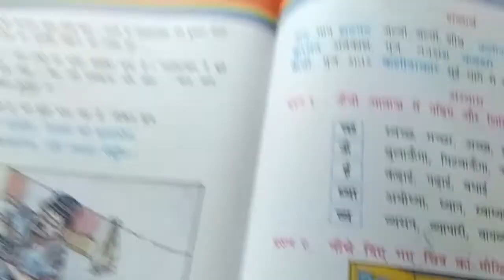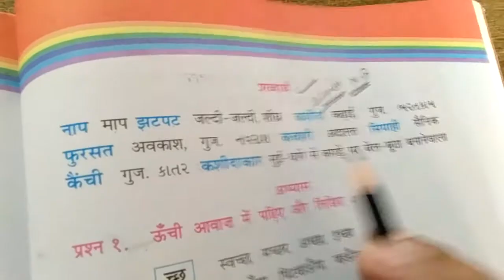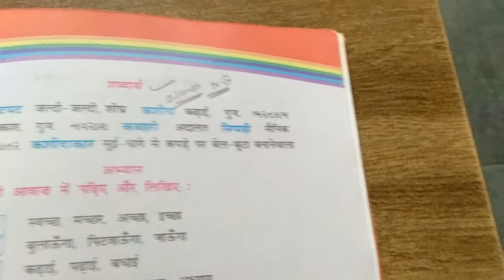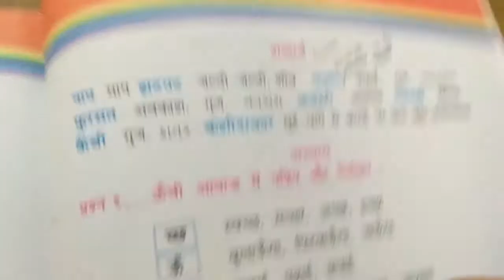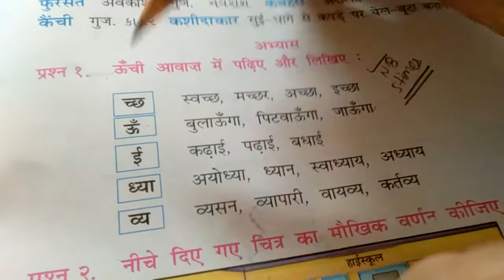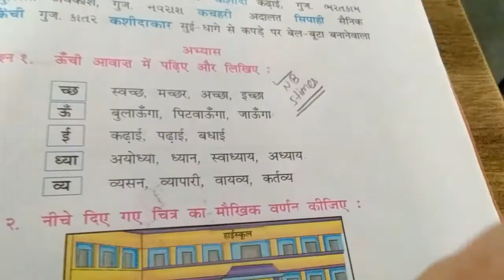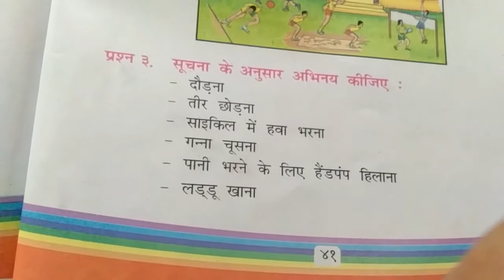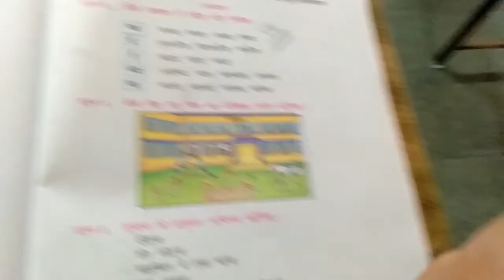STD 4 HINDI CH 8 PART 3 8 2